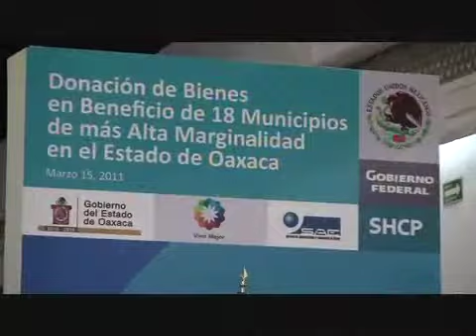Entrega Ernesto Cordero a 18 municipios de alta marginación, vehículos y bienes decomisados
• Se utilizarán para el transporte de pacientes, alimentos y seguridad
• El gobernador Gabino Cué recomienda uso responsable de estos bienes

Ánimas Trujano, Oaxaca.- Acompañado por el gobernador Gabino Cué Monteagudo, el secretario de Hacienda y Crédito Público (SHCP), Ernesto Cordero Arroyo, entregó aquí 52 vehículos, así como ropa y juguetes a 18 municipios de alta marginación en la entidad, los cuales fueron decomisados al crimen organizado o de procedencia ilegal.

           Los vehículos deberán ser utilizados para el traslado de pacientes, escolares y para el patrullaje en las poblaciones beneficiadas.

            En el acto, el mandatario celebró estos beneficios para atender estas localidades, ubicadas como las de mayor rezago en el estado.

          En el evento realizado en el almacén del DIF estatal, participaron como testigos la presidenta de la Mesa Directiva del Congreso del Estado, Eufrosina Cruz Mendoza  y el titular del Tribunal Superior de Justicia del Estado, Alfredo Lagunas Rivera, entre otros.

            El mandatario estatal reconoció las gestiones que realizaron tanto la diputada Eufrosina Cruz Mendoza, como el DIF-Estatal para beneficiar a estos municipios, logro que demuestra la coordinación intersectorial e intersecretarial que debe existir.

            Recordó que la política social es la columna vertebral de su gobierno, por ello, junto con los legisladores se lograron más de mil millones de pesos para apoyar a los oaxaqueños que más lo requieren.

            Cué Monteagudo se sumó a la solicitud del titular de la SHCP, Ernesto Cordero, de hacer un uso responsable a estas unidades, para utilizarlas a favor de sus comunidades, ya sea para el traslado de alimentos, de las personas en condiciones de emergencia, de seguridad y demás.

            Cordero Arroyo, quien cumple su primera visita a la entidad en la administración de Cué Monteagudo, explicó que estas unidades de motor eran usadas por el crimen organizado para delinquir; también la ropa y juguetes fueron introducidos al país en forma ilegal. Ahora -- prosiguió- se emplearán para un fin más noble como atender a los municipios de mayor marginación.

            Antes, el director del Servicios de Administración y Enajenación de Bienes de la SHCP, Sergio Hidalgo Monroy Portillo, expuso que  esta entrega es la primera etapa del programa instruido por el titular de la Secretaría, para atender a los 50 municipios de más alta marginalidad en todo el país

            De su lado, Cruz Mendoza agradeció al presidente Felipe Calderón Hinojosa, por la atención a estas localidades y solicitó al secretario Cordero Arroyo continuar con estos apoyos.

            En nombre de las autoridades beneficiadas, Moisés López Díaz, presidente municipal de Coicoyán de las Flores, uno de los municipios más pobres del país, señaló que a través de esta donación se demuestra que cuando se trabaja con honestidad y en coordinación, los tres niveles de gobierno logran excelentes resultados.

            Al evento asistieron también el secretario de Finanzas, Gerardo Cajiga Estrada, el presidente municipal de Animas Trujano, Eloy Nahúm Velasco y el presidente de la  Confederación Patronal de la República Mexicana (COPARMEX), Gerardo Gutiérrez Candiani.

            De manera simbólica, el mandatario estatal, el titular de la SHCP y la diputada local entregaron la llave de los vehículos a los munícipe Moisés López Díaz de Coicoyán de las Flores; Marcelino Olivera Pérez de San Andrés Paxtlán y Nicolás Crecenciano Reyes de Santa Lucía Miahuatlán.

Oaxaca de Juárez, Oax., 15 de marzo de 2011